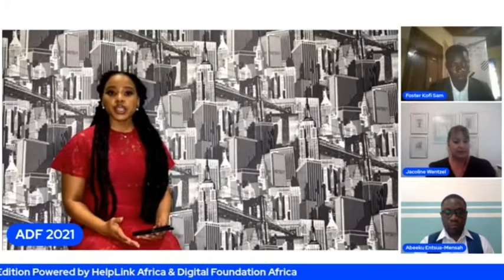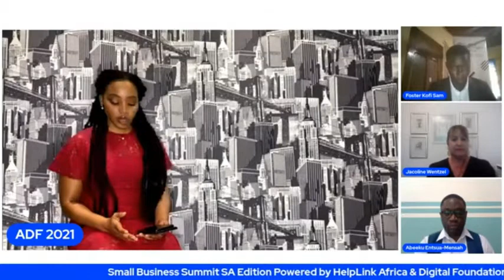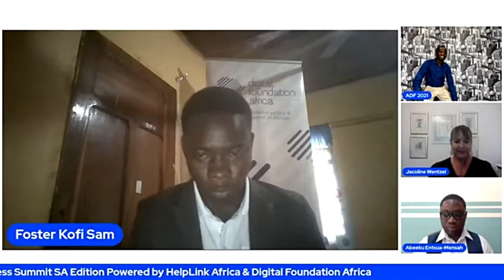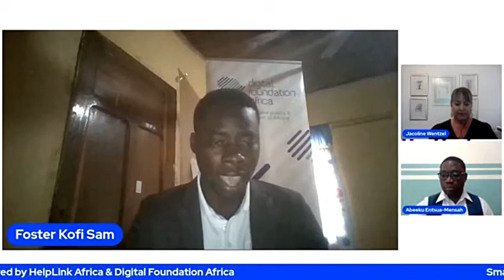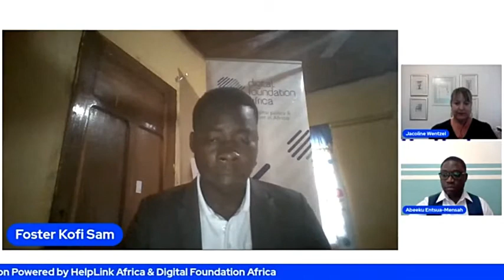Small Business Summit - Background | Professional Services Edition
The Small Business Summit is part of Digital Foundation Africa series of meeting of Ecosystems across different African countries that have major stakeholders of the digital economy assemble to showcase, explore, implement and solve both social and national problems with and through
digital innovation.

"Digitize South Africa" is this years theme leading up to the Annual Festival to be hosted in Accra, Ghana.

Powered by Helplink Africa